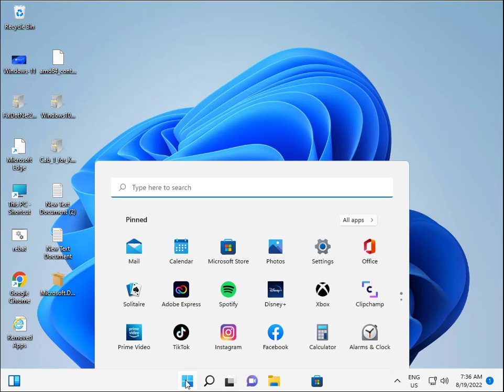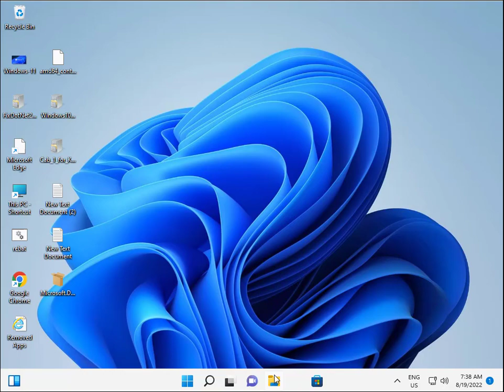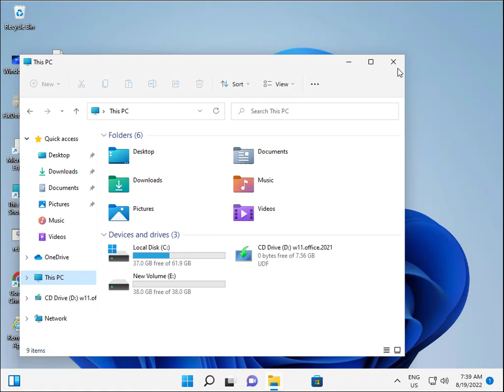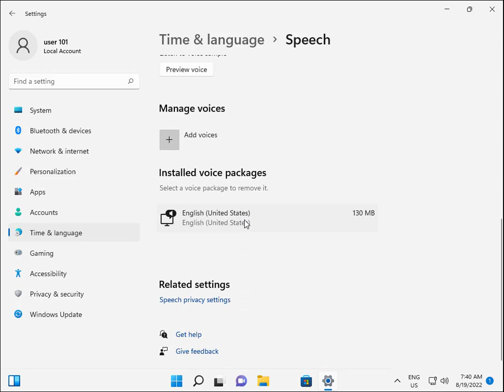How To Fix Voice recognition not working but Windows says no internet connection is available